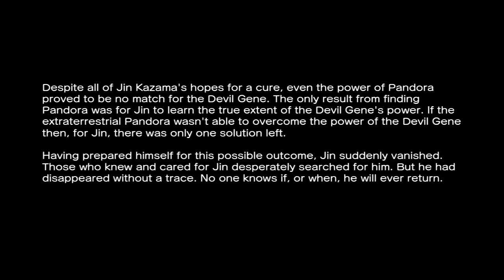Street Fighter X Tekken Playthrough - Jin and Asuka (Team The Hedgehog and The Bat!)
PSN - Saiyaman2012
Steam - kungloa34